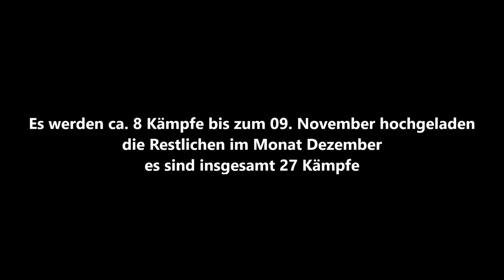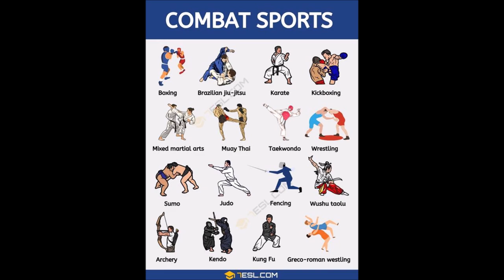Leverkusen Baki´s Fight Night Leon Manestar Crowns of Glory Siegen vs. Ouail Aarab Budokan Dortmund